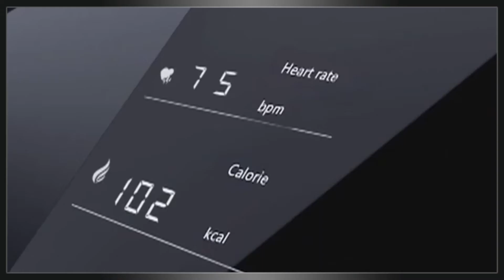รีวิวลู่วิ่งไฟฟ้า TV Direct Z RUN T3 ดีไซน์ทันสมัย ลู่วิ่งไฟฟ้าพับได้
TV Direct ลู่วิ่งไฟฟ้า Z RUN T3 ขนาดมอเตอร์ DC 1.25 HP Peak Power 3.0 HP กำลังไฟ: 930 วัตต์ ทำความเร็วสูงสุด: 12 กิโลเมตรต่อชั่วโมง

- ลู่วิ่งที่ออกแบบในสไตล์อิตาเลื่ยนด้วยแรงบันดาลใจจากตัวอักษร Z
- Smart Plus ปุ่มเดี่ยวปรับความเร็ว และกดเลือกรายการได้ทันที
- หน้าจอกระจก โดนเด่น สวยงาม
- Quick Speed สไลด์นิ้ว เพื่อสลับการเดิน/วิ่ง ได้ง่าย ๆ
- เทคโนโลยีรองรับแรงกระแทกใต้แผ่นวิ่ง
- รองรับน้ำหนัก 100 กิโลกรัม

เหตุผลที่ต้องซื้อสินค้ากับ ShopAt24.com
- มั่นใจของแท้ 100%
- รับประกันคุณภาพทุกชิ้น
- ส่งฟรีที่เซเว่นทุกสาขา